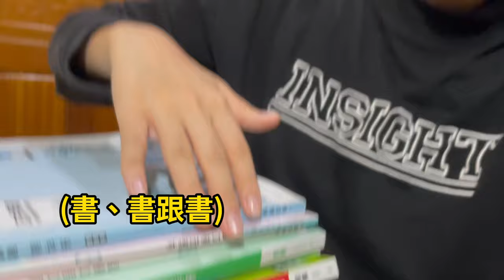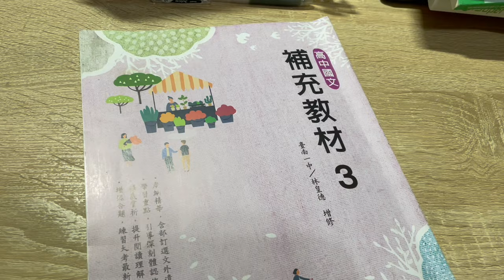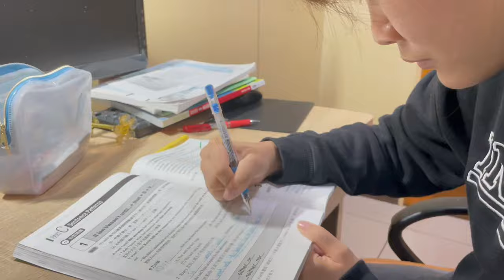｜通宵VLOG｜半夜了但明天有三份作業要交，唉。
我有天會被自己搞死
對了明天要段考然後我讀不完

Creative Commons — Attribution 3.0 Unported — CC BY 3.0 Free Download / Stream Music promoted by Audio Library by Vishmak Creative Commons — Attribution 3.0 Unported — CC BY 3.0 Free Download / Stream Music promoted by Audio Library